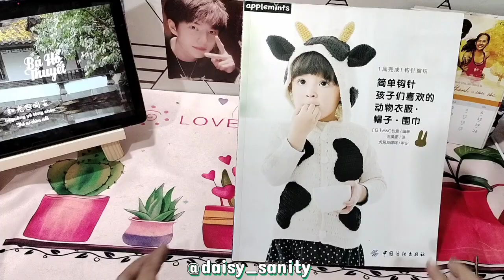Sách móc áo khoác hình thú dễ thương cho bé 0-2 tuổi.